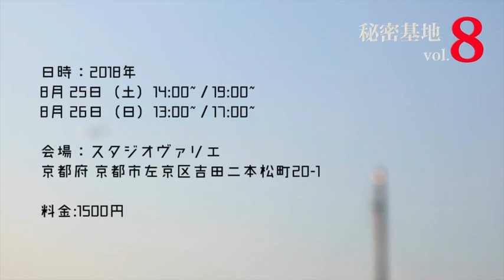オムニバス公演『秘密基地vol.8』PV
Juggling Unit ピントクル主催　オムニバス公演 『秘密基地vol.8』(8/25,26)

【概要】
3~10分ほどの短編のジャグリング演目をオムニバス形式で上演するシリーズ公演企画。
ステージや野外などとは異なる小劇場という空間で、どのようなジャグリングを体験する／してもらうことができるのかを、時には真剣に、時にはふざけたりもしながら追求していく、実験的な公演です。

【日時】
2018年
8/25（土） 14:00開演/ 19:00開演
8/26（日） 13:00開演/ 17:00開演
※開場・受付は開演30分前より開始します。

【出演】
劇団なかゆび
染谷樹
中西みみず
ひろた
宮野玲
山下耕平
mk

【会場】
スタジオヴァリエ
京都府 京都市左京区吉田二本松 20-1

【料金】
一律 1500円
（日時指定・全席自由）